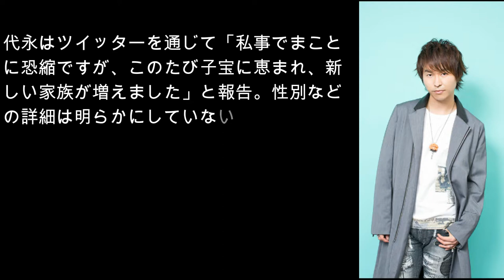声優夫婦の代永翼＆西墻由香が第1子誕生報告「子を守り育てるという覚悟を胸に…」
アニメ『のだめカンタービレ』の野田佳孝役や『ちはやふる』の駒野勉役などで知られる人気声優の代永翼と、同じく声優で妻の西墻（にしがき）由香が18日、それぞれのSNSを更新し、第1子が誕生したことを報告した。